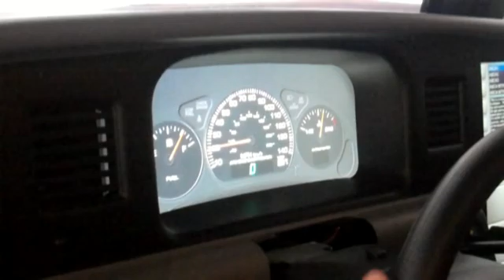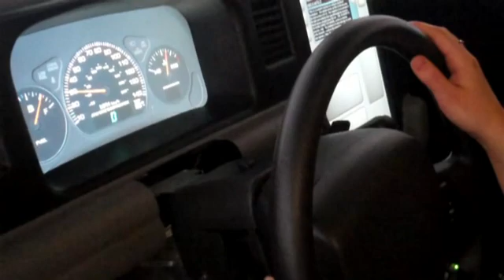Simulator mimics drunk driving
Video report on a simulator used in West Virginia that mimics the effects of an elevated blood alcohol content. Hamphsire High School students in Romney, WV. are shown operating the simulator and talk about the experience. The steering and brakes function poorly the higher the alcohol level.